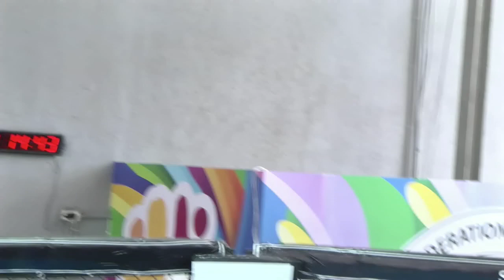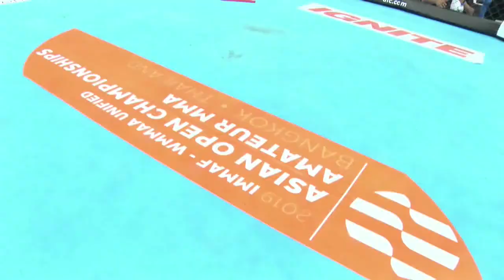Күрес: Жан Кенжебаев vs Talor Wetere. Бой: Жан Кенжебаев vs Talor Wetere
2019 жылы Бангкокта өткен ММА бойынша Азия чемпионатынадғы Тэйлор Витэрэ пен қарсы Жан Кенжебаев арасындағы жекпе-жек.

Чемпионат Азии по ММА, Бангкок 2019. Бой Тэйлора Ветэрэ против Жана Кенжебаева.